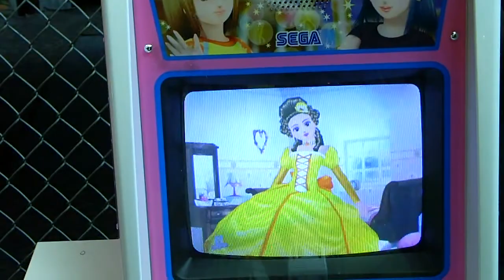Alicia and Racquel playing child's game called Love and Berry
Alicia and Racquel were caught playing a child's game called Love and Berry @ Gameworks in Las Vegas.  It is a game where you dress up the little characters.